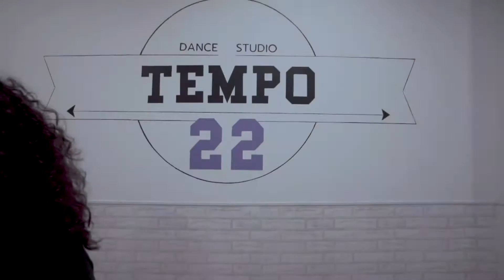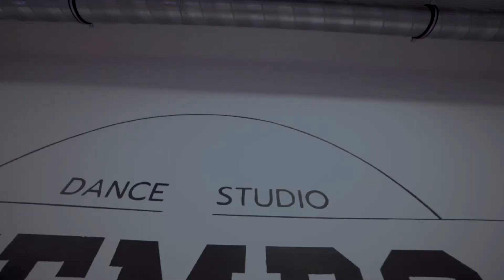TEMPO 22 Mindy&Carol mezcla de estilos cubanos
TEMPO 22

Mindy y Carol bailando mezcla de ritmos cubanos.